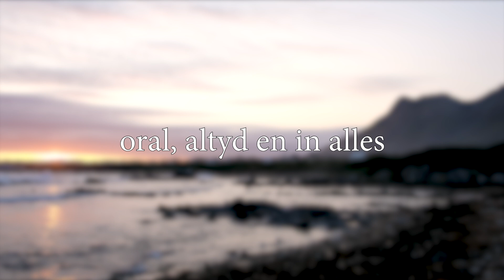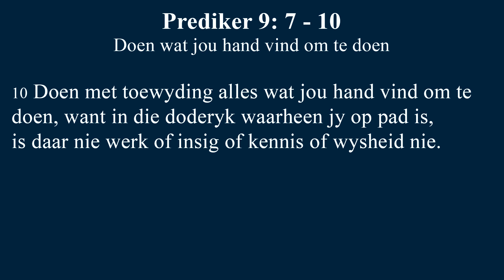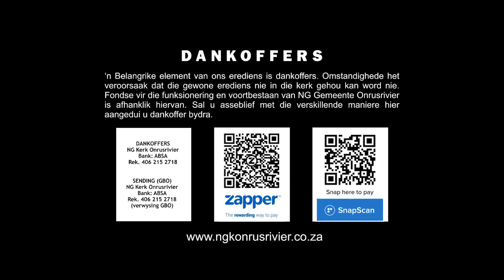Waag om te leef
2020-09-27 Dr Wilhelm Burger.